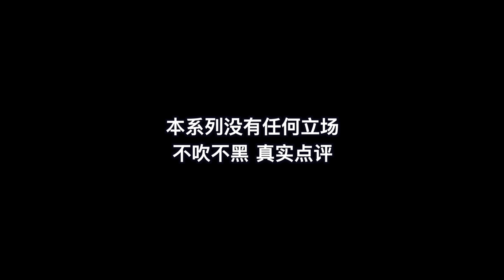Vocal Coach Reacts to GiGi De Lana - Bakit Nga Ba Mahal Kita | Roselle Nava | Gigi Jon LA Jake LIVE